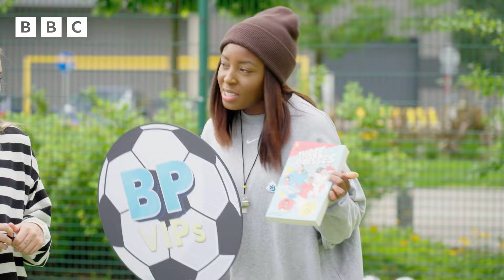Lioness Super Fans REACT to Surprise Football Skills "How To" Session | Blue Peter | CBBC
Team England's Lionesses Nikita Parris and Georgia Stanway join Blue Peter's Mwaksy to surprise a local girls' football club for a kickabout!

You can watch full episodes of Blue Peter on BBC iPlayer.